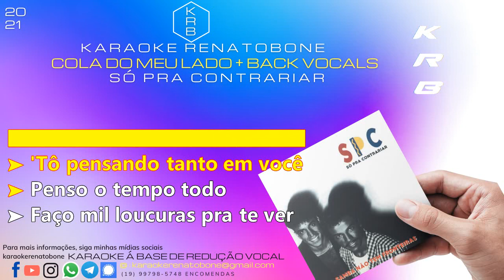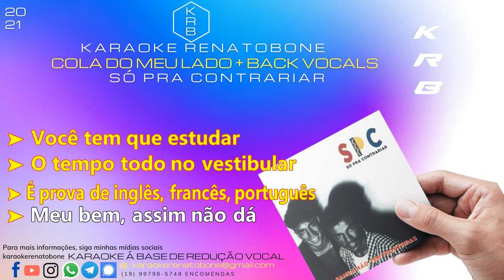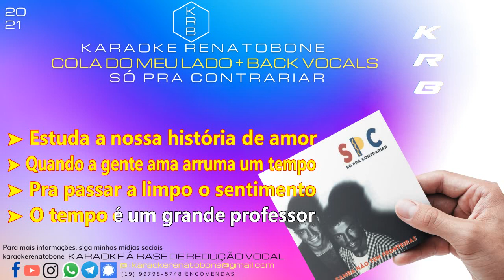COLA DO MEU LADO + BACK VOCALS - SPC - KARAOKE PLAYBACK INSTRUMENTAL